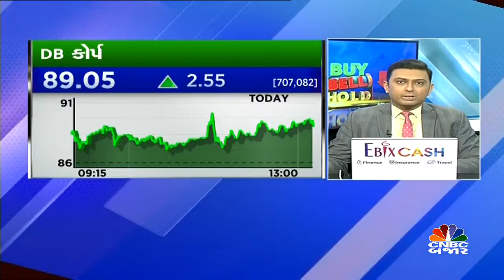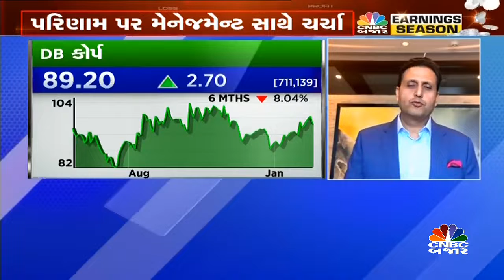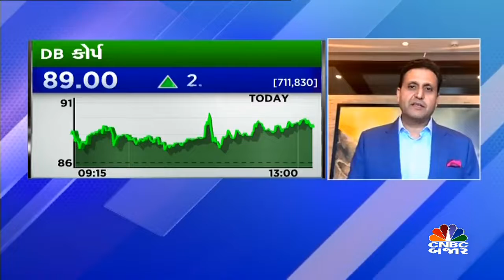DB કોર્પના પરિણામ પર ચર્ચા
Q3Results | દૈનિક ભાસ્કર ગ્રુપના પરિણામ પર કંપનીના પ્રમોટર ડિરેક્ટર ગિરીશ અગ્રવાલે જણાવ્યું કે એડવર્ટાઇઝિંગ માર્કેટ હવે રિકવર થઇ ગયુ છે તથા અમે કવરપ્રાઇઝ વધારીને વધુ આવક મેળવીશું